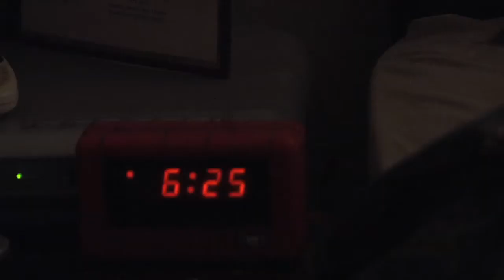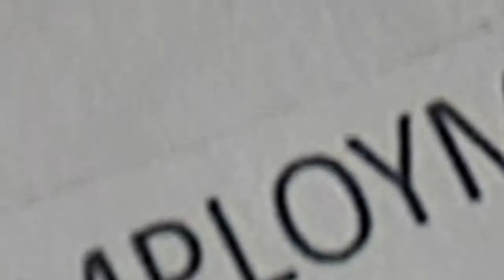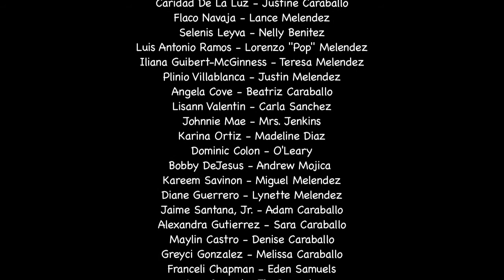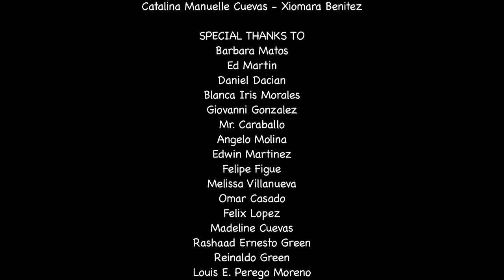Pushing Dreams Webisode #2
Justine, while hiding the fact that she was recently fired from her job at the local college, spends the day writing rhymes and sleeping. How long can she keep this secret from her girlfriend, Carla?